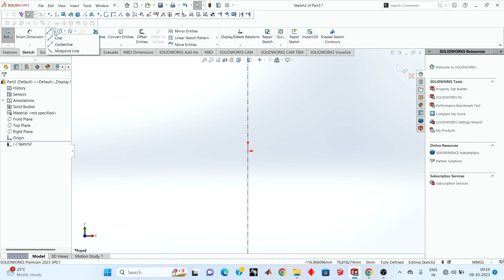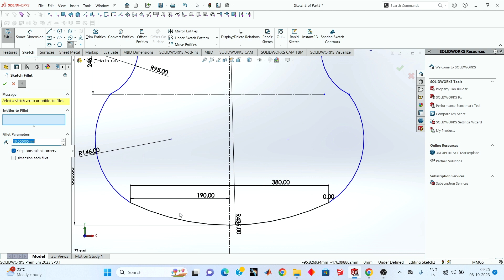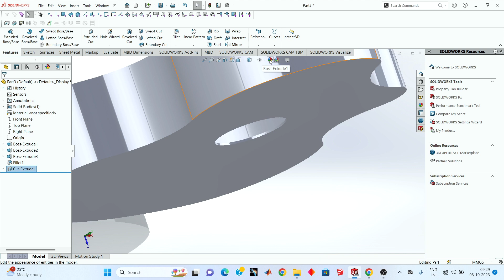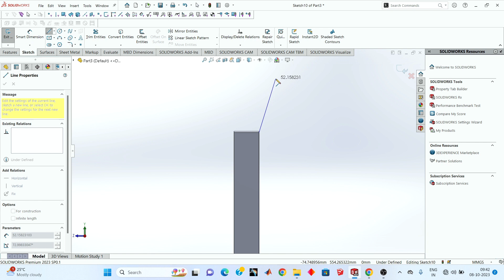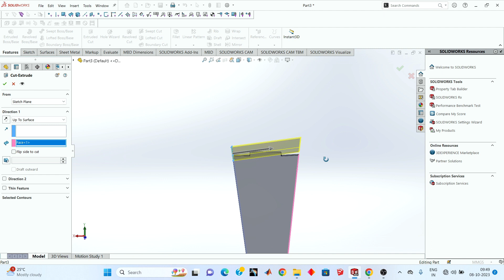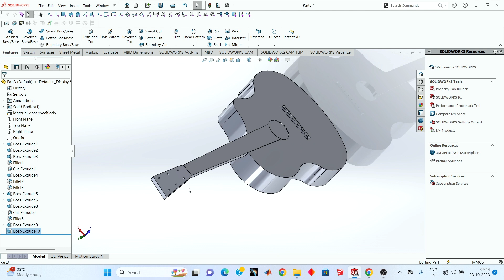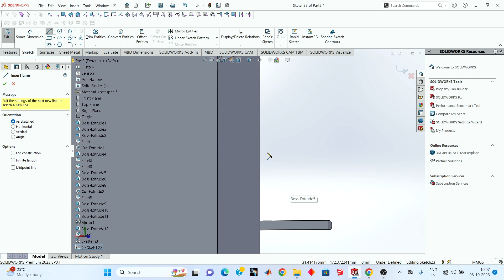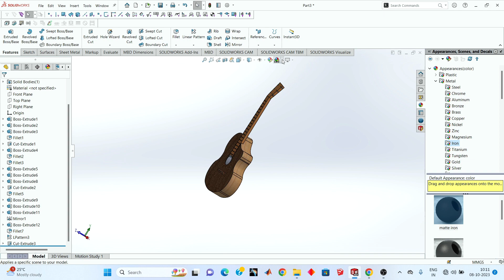Solidworks Tutorial- How to make Acoustic Guitar